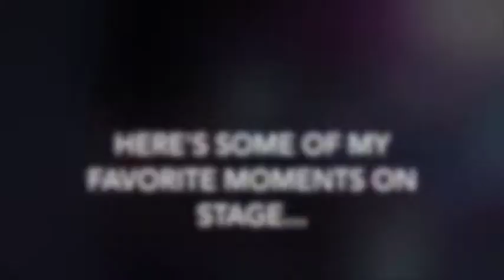Cody Hawkins Drum Cam, Favorite Moments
Here is some of the moments on stage with Kolby Oakley that I look forward to the most.